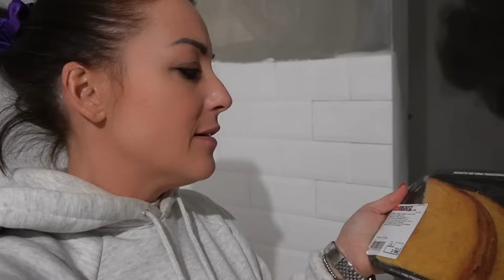Vlogmas 19🎄ho comprato lo specchio